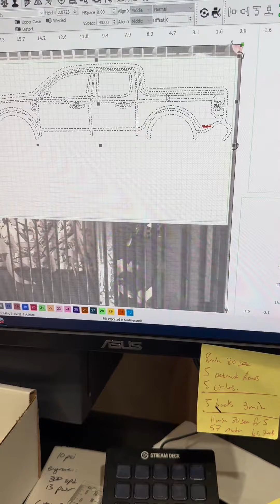Redline Fresh - Making a Ford Maverick Silhouette Line Wall Art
Watch this come to life.